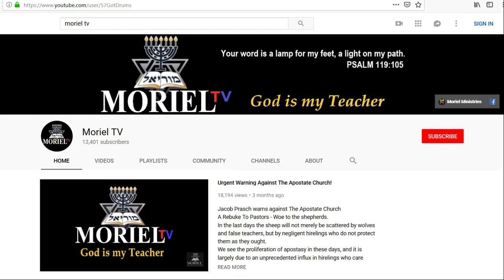Strengthen Those Things That Remain - #6 (Marco Quintana)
Strengthen Those Things That Remain
Moriel Hayes Conference
Filmed Nov. 15th - Nov. 17th 2019

Jacob Prasch - #5